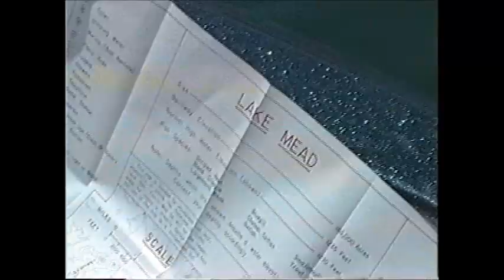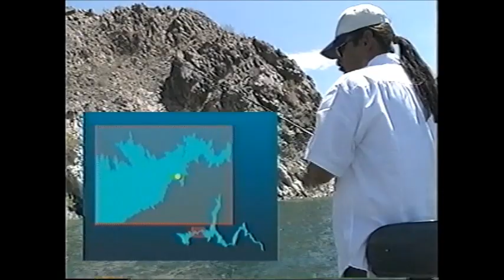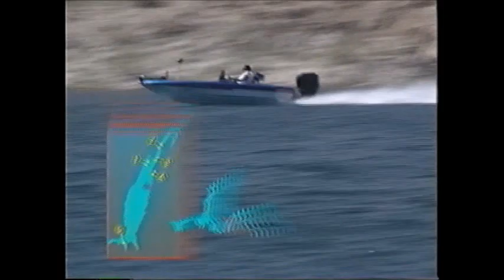【Vol.57】ﾌｨｯｼﾝｸﾞ ﾄｩ ﾊﾞｯｼﾝｸﾞ 下野正希／本場アメリカのリザーバー攻略／レイクミードの夏を釣る／U.Sオープンプラクティス&バカンス Fishing To Bassing.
本場のバスもパターンは一緒や#下野正希